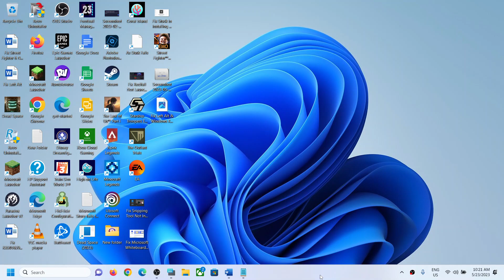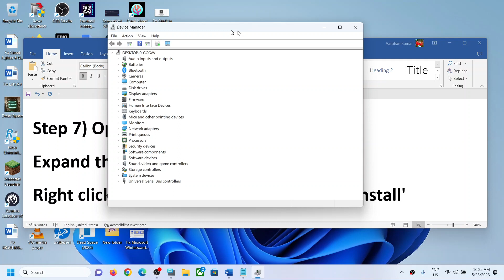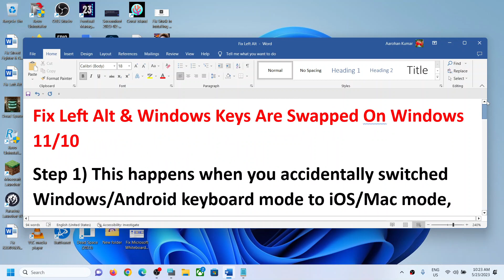Fix Left Alt & Windows Keys Are Swapped On Windows 11/10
Fix The left alt key and the windows key are swapped On Windows 11/10,The left alt key and the windows key are swapped on my keyboard On Windows 11/10
Step 1) This happens when you accidentally switched Windows/Android keyboard mode to iOS/Mac mode, turn on windows mode for your keyboard and the problem should be solved
Press Fn + Win/Mac Key
 Step 2) Fn + Space Bar for 3 seconds
Step 3) Fn + A
Step 4) Fn + S
Step 5) Fn + Ctrl + L
Step 6) Fn + E
Step 7) Open Device Manager
Expand the Keyboards section
Right click your keyboard and choose 'Uninstall'
Then restart your PC